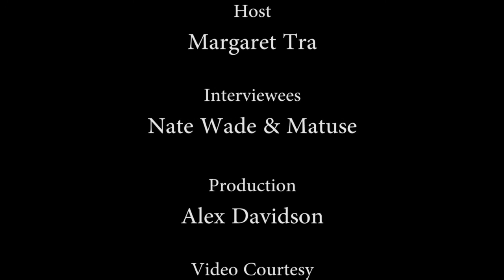Stimulated Sessions with Nate Wade & Matuse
Maggie Tra from Stimuate Your Soul interviews Nate Wade & Matuse